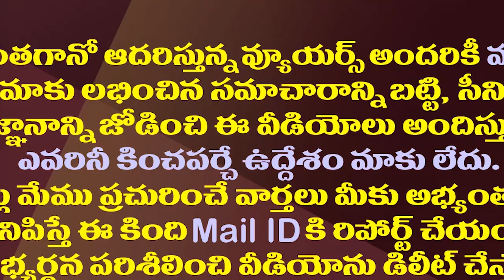కోటంరెడ్డికి ఊహించని ఝలక్..టీడీపీలోచుక్కెదురు| Nellore TDP Leaders Strongly Opposes Kotamreddy Entry